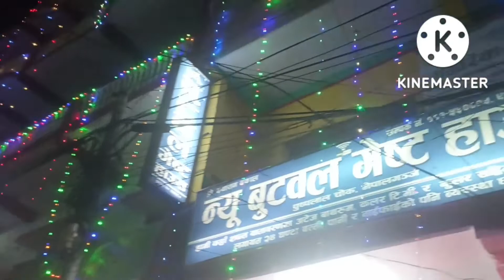दुलही झैं सजियो न्युरोड || मनै लोभ्याउने सजावट || Tihar-2079